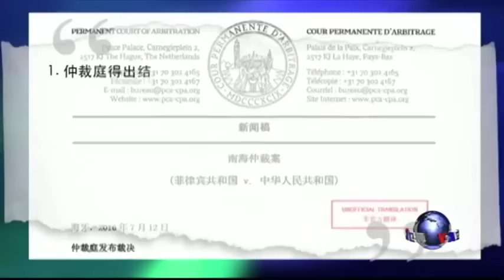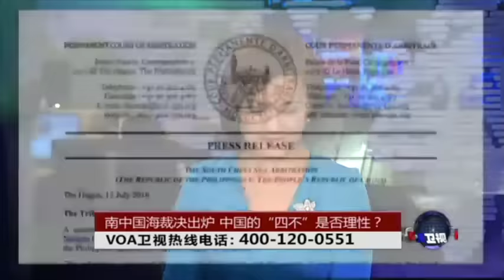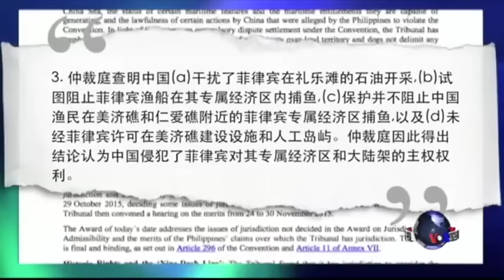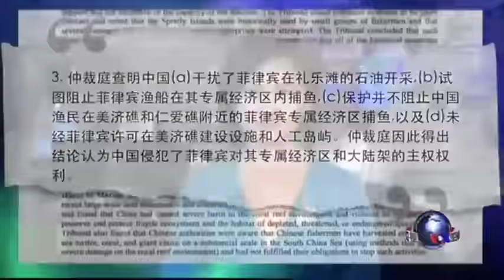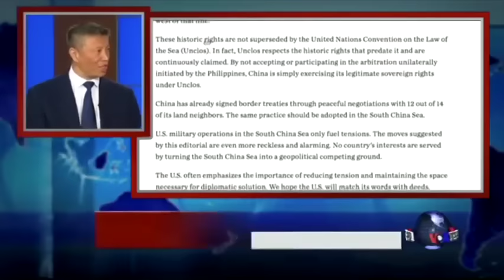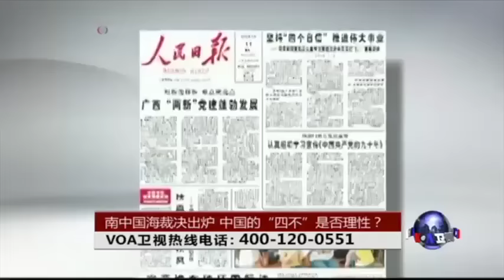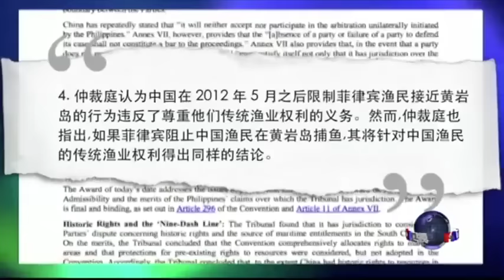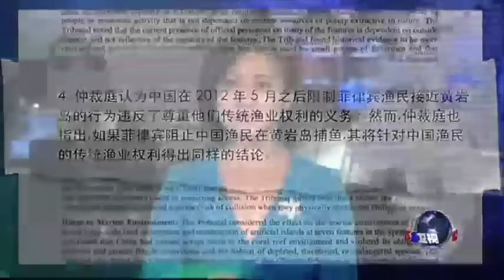VOA卫视 (2016年7月12日第二小时节目)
VOA卫视2016年7月12日第二小时节目: 国际新闻; 时事大家谈: 南中国海裁决出炉，中国的“四不”是否理性？应对裁决，中国发起舆论公关战.